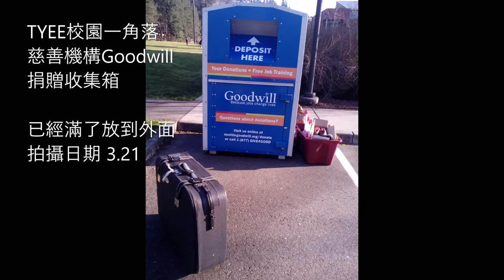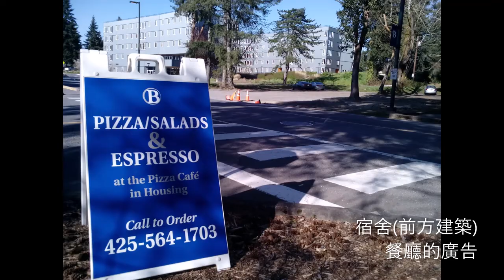Bellevue College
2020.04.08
音樂來源: Village Stompers - Washington Square